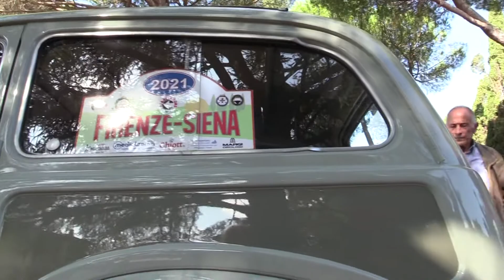Fiat 500 C Belvedere